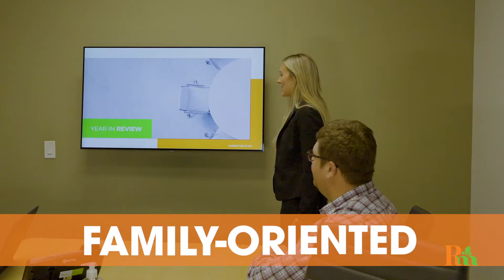Working With Us | Roots Marketing